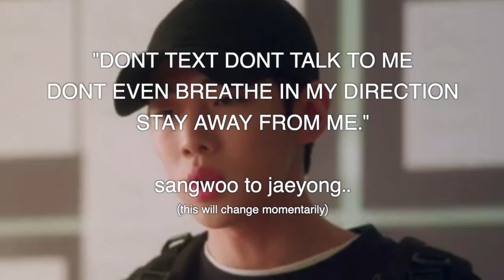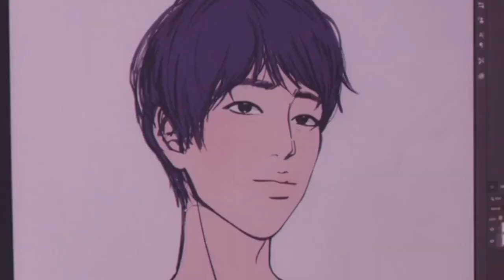I watched a Korean BL Semantic Error ... ( 시맨틱 에러 )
OK BUT JAEYONG AND SANGWOO HITS
DIFFERENTLY